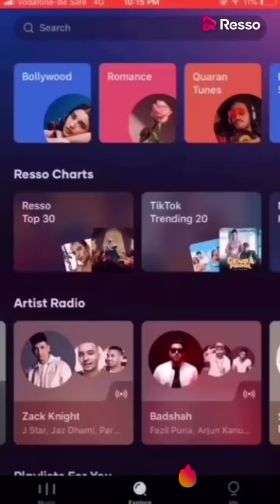Pinku Tiktok pinkutiktok Tik tok comedy videos Tik tok viral, tik tok viral video, Tik tok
coppyright disclaimer under section 107 of the copyright act 1976, allowance it made for "fair use "for purpuses such as criticism, comment news reporting teaching scholarship and research fair use is a use permitted by copyright statute that might be infringing.non profit eaducatiom and personal  use tips the balance of fair.